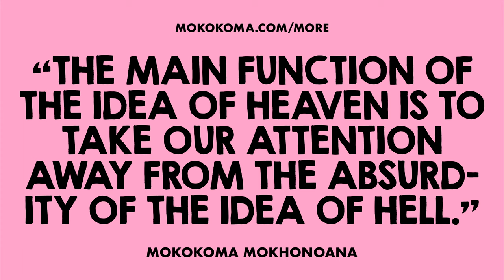APHORISM 916 • DO YOU DISAGREE?👂🏾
“The main function of the idea of Heaven is to take our attention away from the absurdity of the idea of Hell.” — @Mokokoma Mokhonoana